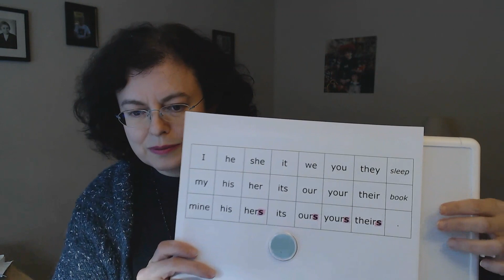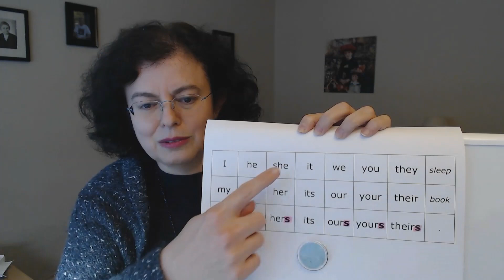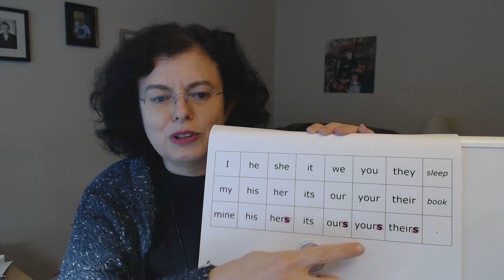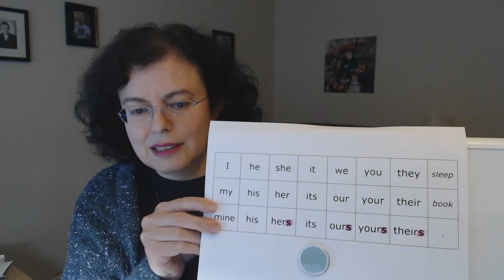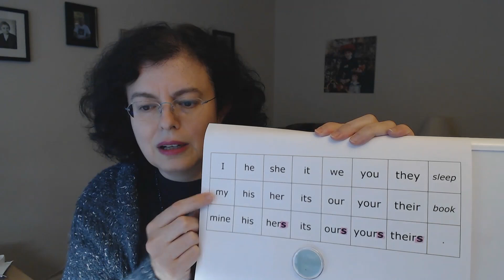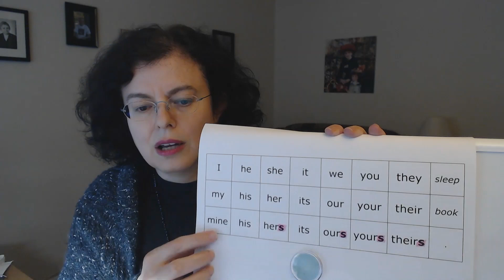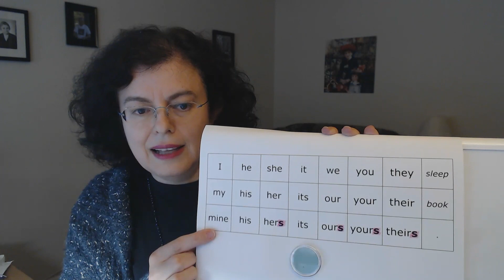MY ИЛИ MINE? YOUR ИЛИ YOURS? КОГДА ЧТО ИСПОЛЬЗОВАТЬ? (Один грамм грамматики)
MY ИЛИ MINE? YOUR ИЛИ YOURS? Продолжая тему притяжательных местоимений, разбираемся КОГДА ЧТО ИСПОЛЬЗОВАТЬ? (Один грамм грамматики)